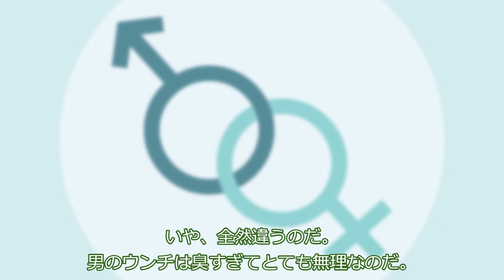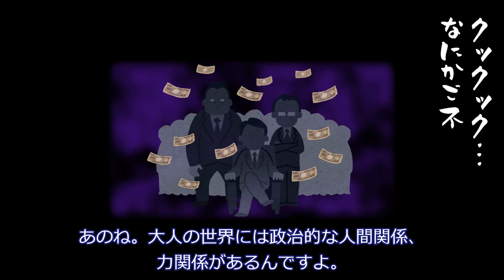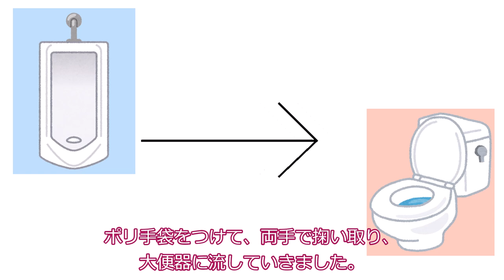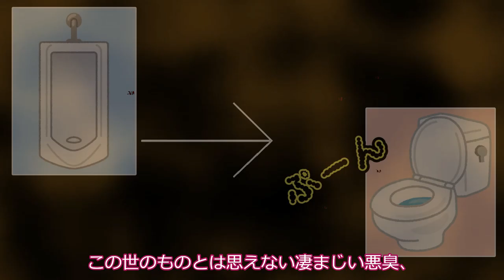小便器にされた大便を誰が片付けるかで揉めるいつものメンバー。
四国めたんやずんだもんの通うボイボ高校の男子便所で「事件」は起きた。

声：
VOICEVOX:四国めたん
VOICEVOX:ずんだもん
VOICEVOX:春日部つむぎ
VOICEVOX:雨晴はう
VOICEVOX:後鬼

素材：
坂本アヒル　さん